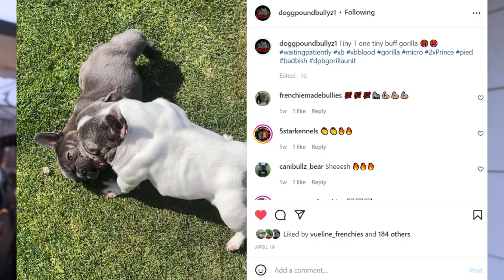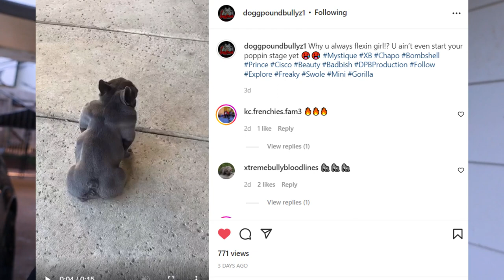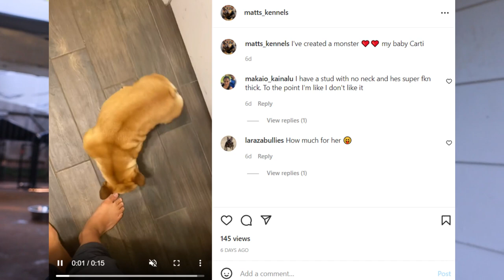WHO IS THE BEST BLOOD IN FRENCHIES?!? | Matt's Kennels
Everything is subjective in how we look at our dogs and other people's dogs. It's up to you to love your own dogs and believe that they are the best in your eyes!! That is what matters most when it comes with breeding your own vision of dogs.

If you need help on whelping or interested in doing business with me.

My uncle Birdie located in East Coast NC : spikievang_fvriousfrenchies
Uncle Yogi located in West Coast California : yogi.empires.559
Uncle Tony in Cali : primitive_bullies_ceo
Ku/Nunu's located in Kansas ig : ku_vang / nunu_vang

TIMESTAMPS
Intro - 0:00
0:38 - Who is the best blood in the frenchie world??
3:02 - How promoting your dogs really is.
4:28 - Picture representation of the blood difference LOL
4:46 - XB vs mine
7:06 - I really love my style the best. The same has to apply to you
10:01 - Crossing top bloods can be very difficult!! "Structure vs Colors"
13:30 - Everything is subjective (based on feelings)
14:14 - My vision will always change. I hope you have a goal in mind
15:30 - Will I ever outcross??
19:48 - Outro =)